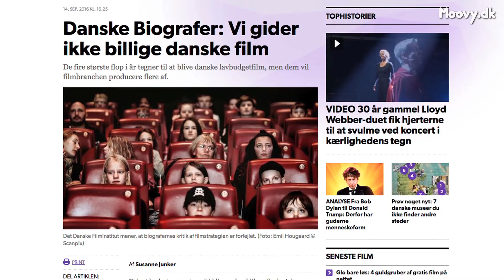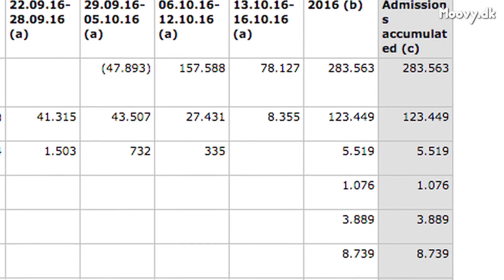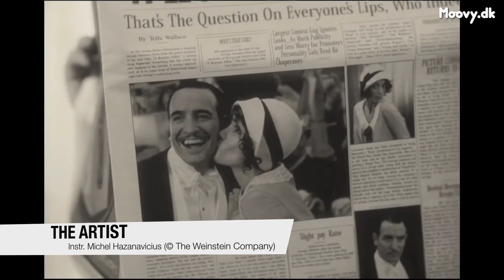"Klassefesten"-skuespiller forsvarer dansk film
For en måneds tid siden rapporterede Politiken, at 2016 har været det finansielt værste år for dansk film siden årtusindskiftet. Over halvdelen af årets danske spillefilm har solgt færre end 10.000 billetter.

Til gengæld har folkekomedien "Klassefesten 3: Dåben" slået rekorder og solgt over 200.000 biografbilletter siden premieren for to uger siden. Filmen er ellers blevet nedsablet af de danske anmeldere – inklusive Daniel Sarup her Moovy.dk, som gav filmen bundkarakter og fastslog, at "dansk film næppe har præsteret værre".

Den danske filmstøtte er ofte genstand for debat herhjemme – særligt når film flopper markant – men pudsigt nok er det netop en af stjernerne fra kassesuccesen "Klassefesten 3: Dåben", som ihærdigt forsvarer systemet og filmkunstens diversitet herhjemme.